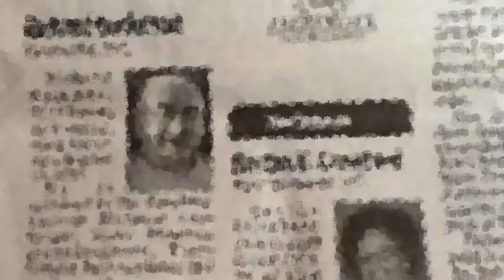True Scary Stories: ELDERLY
Your uncensored horror fix. 5 true scary stories involving the elderly

0:24 - Hyperventilating Clothes Hanger Man (Richard S.)
4:21 - Encounter With A Man In Black? (u/One_Diversion)
7:42 - A Ghost in Retail (GAZArts)
25:34 - Deceased grandfather trying to make contact (birth123)
29:36 - GRAMPS (Dave F.)
33:13 - Outro/Skit

I used clips from Full Metal Jacket and The Three Stooges in the skit. And thank you @bellamarle420 for helping me in the skit

All music created by TheDevilsInterval

Always stick around until the end. Wear nice over-ear headphones if possible. TURN NOTIFICATIONS ON! I keep it loud on purpose, so bring it down a notch if needed.